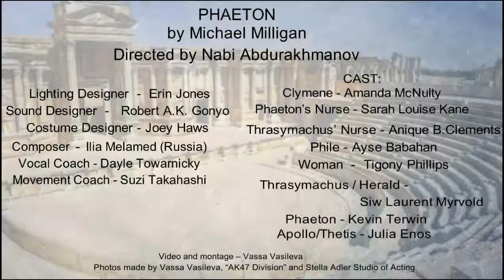"Phaeton" (Short Info) in Stella Adler Studio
“PHAETON” – Short Info.
Play by Michael Milligan
Directed by Nabi Abdurakhmanov
Rehearsals and shows’ moments
3-Year Conservatory Class of 2017
Stella Adler Studio of Acting